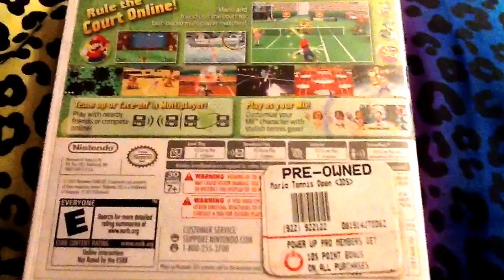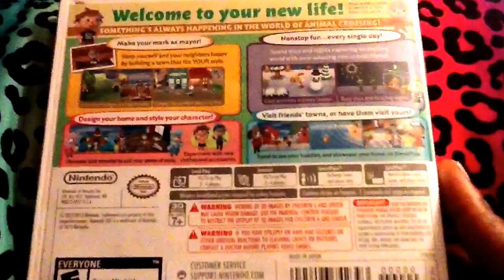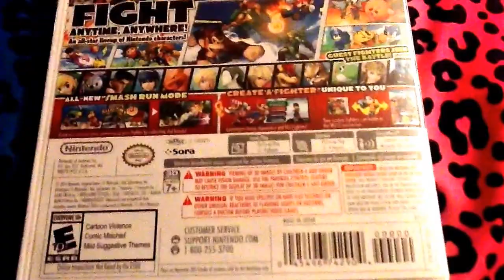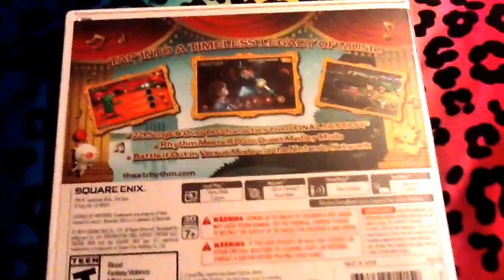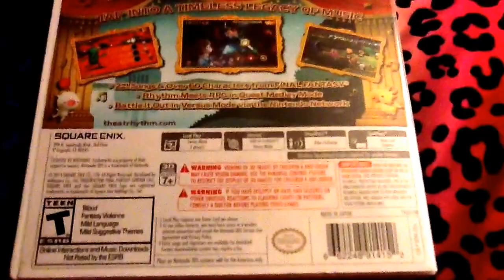Top 4 3DS Games I'm Playing At The Moment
#4 Mario Tennis Open
#3 Animal Crossing New Leaf
#2 Super SmashBros
#1 Theatrhythm Final Fantasy Curtain Call

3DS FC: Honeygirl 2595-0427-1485